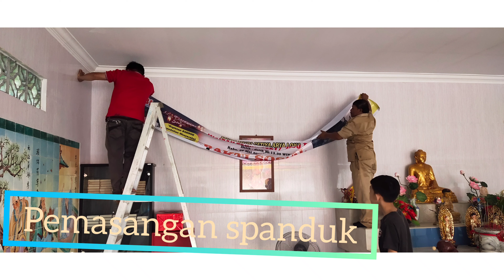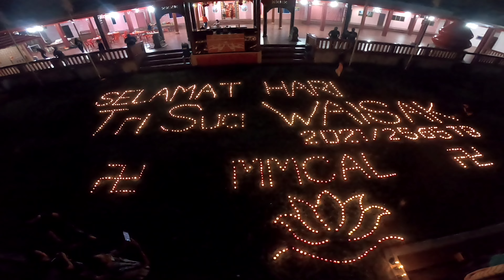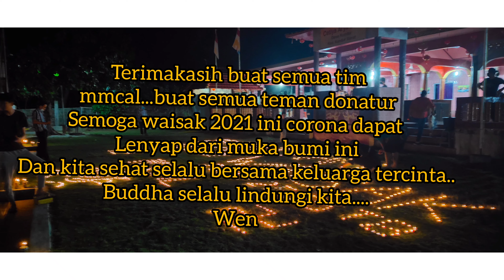Perayaan Waisak 2021 di Cetiya Arya Loka Kundur oleh MMCAL